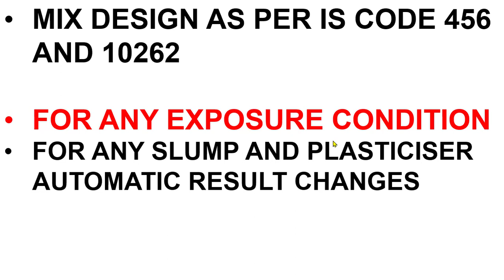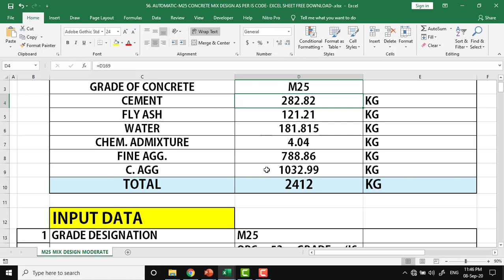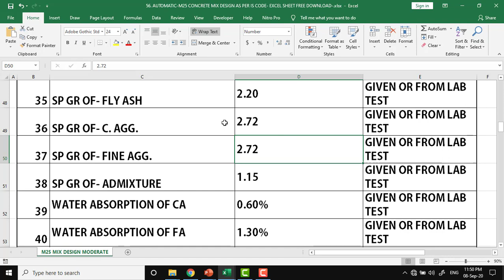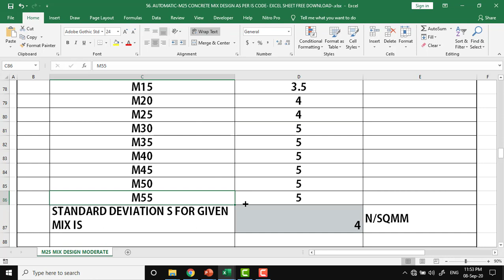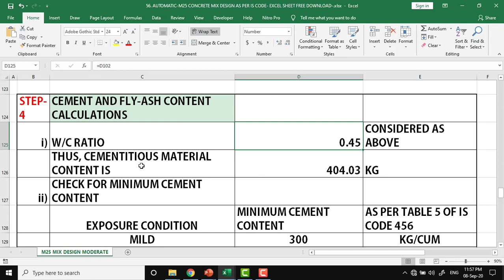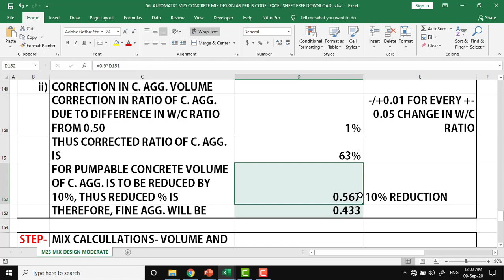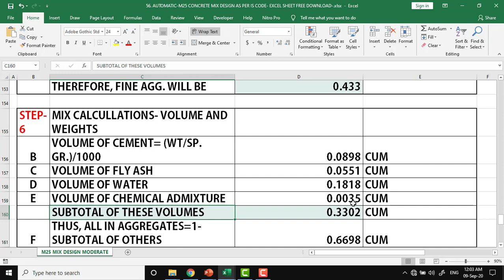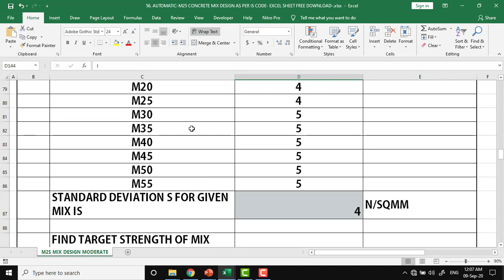56. AUTOMATIC-M25 CONCRETE MIX DESIGN AS PER IS CODE- EXCEL SHEET FREE DOWNLOAD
56. AUTOMATIC-M25 CONCRETE MIX DESIGN AS PER IS CODE- EXCEL SHEET FREE DOWNLOAD
In this video concrete mix design is done as per IS code for M25 grade of concrete in single click. This is easily calculated using excel program. Excel sheet is available for free download.
In this channel useful information is given to the civil engineers in a very simple way. This is helpful to improve theoretical and practical knowledge. Thus, one will be successful in the exams and interviews.

46. FOR 1CUM M15 CONC.-CALN OF CEMENT, SAND AND AGGR. FOR NOMINAL MIX AS PER IS 456